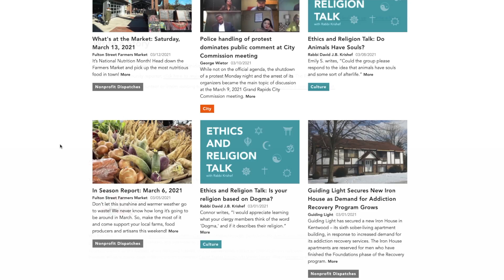Rapidian Community Update (March 12th, 2021)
The City of Grand Rapids expanding efforts to improve curbside recycling. Kent County Health Department awarded extra COVID-19 vaccines by state for vaccine equity pilot project. New “Women’s Way” downtown mural to feature local Latinx leader Maurilia Ortiz Blakely. The Rapidian encourages local residents to share their own stories related to civic, economic, and public health developments in the Grand Rapids area on The Rapidian’s platform. To get started as a community reporter, visit TheRapidian.org/write.